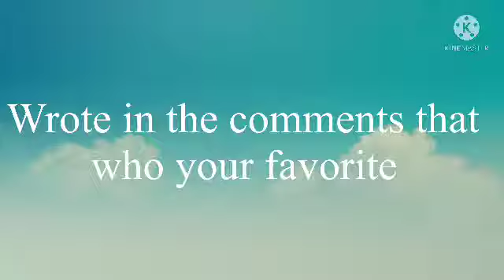The gacha version of hatsune miku magical mirai